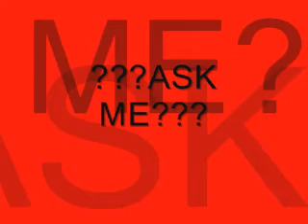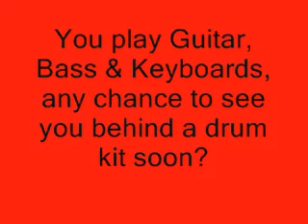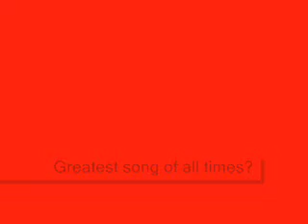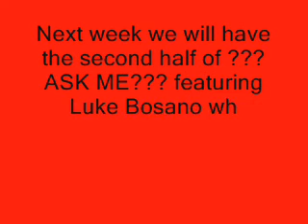LUKE ASK ME. (part 1)